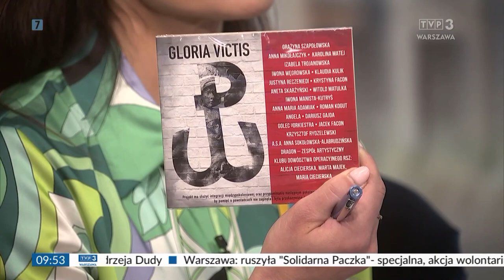Warszawski Dzień Ekstra : "Gloria Victis" - projekt dedykowany powstańcom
„Gloria Victis”

Drodzy Czytelnicy z wielką przyjemnością informujemy, że dostępna jest już w sprzedaży płytę pt. „Gloria Victis” dedykowaną tym, którzy walczyli o wolność, tym którzy oddali swe życie za Ojczyznę: żołnierzom Wojska Polskiego i Armii Krajowej, Powstańcom Warszawskim, sanitariuszkom z Szarych Szeregów, ofiarom katowni gestapo i NKWD, a także pomordowanym cywilom w czasie Powstania.

„Gloria Victis” to nie tylko tytuł płyty to również duży projekt Fundacji Nowe Teraz oraz symbol. Określenia gloria victis po raz pierwszy użyła Eliza Orzeszkowa w tytule swojej noweli, chcąc uhonorować polskich patriotów z Powstania Styczniowego i w ten sposób obudzić w młodych Polakach, poddawanych  rusyfikacji – ducha patriotyzmu.

Album „Gloria Victis” jest składanką 22 utworów, które  powstały ku pamięci bohaterów i ofiar zrywów wolnościowych. Pomysłodawcy Dariusz Gajda i Krzysztof Rydzelewski rodzinnie związani są z walką o niepodległość Polski. Dziadkowie Dariusza Gajdy – jako żołnierze AK oddali swoje życie w służbie Ojczyźnie, natomiast dziadek Krzysztofa Rydzelewskiego spędził długie lata w komunistycznym więzieniu jako były żołnierz Armii Krajowej.

Do projektu „Gloria Victis” zaproszeni zostali znamienici artyści, a zarazem osoby, którym Polska jest bliska sercu. Są wśród nich: Grażyna Szapołowska, Anna Mikołajczyk, Izabela Trojanowska, Klaudia Kulik, Dariusz Gajda, Witold Matulka, Karolina Matej, Iwona Węgrowska, Krystyna i Jacek Facon, Anna Maria Adamiak, Iwona Manistra-Kutryś, Justyna Reczeniedi, bracia Golce i wielu innych. Patronami honorowymi są: Archiwum Państwowe, Urząd do Spraw Kombatantów i osób Represjonowanych oraz Światowy Związek Żołnierzy Armii Krajowej. Patronami medialnymi są m. in: TVP Historia, TVP Info, Głos Seniora, Gość Niedzielny, Fenomen POLSKA, Eurogospodarka i wielu innych. Wśród darczyńców znajdziemy Fundację Orlen, Polską Wytwórnię Papierów Wartościowych, CFB Manufaktura, Stowarzyszenie Fort Wielka Księża Góra, Organiclife.

Wydawcą płyty jest Fundacja Nowe Teraz celem działania Fundacji jest podtrzymywanie tradycji narodowych, pielęgnowanie polskości oraz rozwijanie świadomości narodowej, obywatelskiej i kulturowej, niesienie pomocy osobom wykluczonym z życia społecznego, z niepełnosprawnościami, ludziom bezdomnym, bezrobotnym, pokrzywdzonym, dzieciom i młodzieży oraz ich rodzicom, zmagającymi się często z nieuleczalnymi chorobami.

Dochód ze sprzedaży płyty zostanie w całości przeznaczony na pomoc Kombatantom, którzy zmagają się z problemami zdrowotnymi bądź finansowymi.